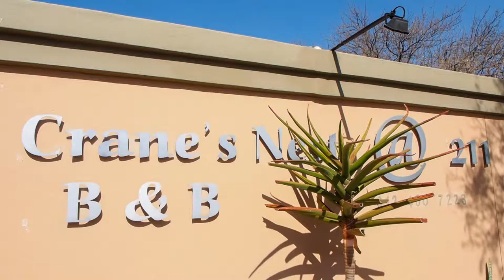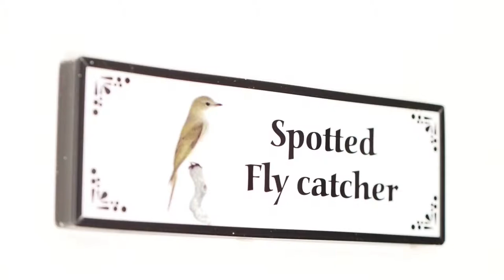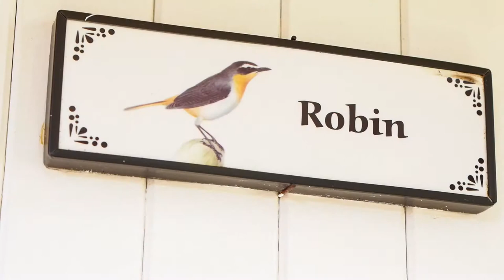Crane's Nest - @943 Justice Mohammed Video Guest House - Tourism Promotional Video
Crane's Nest Guest House @ 943 offers outstanding accommodation in Pretoria, Tshwane - where attention has been given to detail to make you feel special.

The Jacaranda trees will give you a purple paradise during September to December.